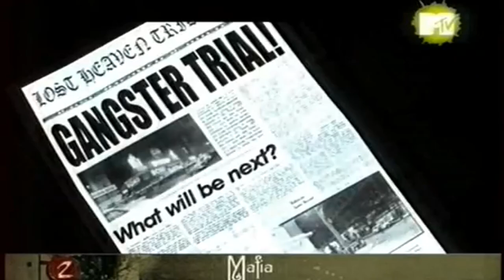47 - Страшно Интересно (ТК "MTV Russia", 25.08.2009 года) SATRip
47 - Страшно Интересно (ТК "MTV Russia", 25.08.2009 года)

- Тема выпуска: "10 самых строгих табу виртуального мира"
В сорок седьмом выпуске передачи «Страшно интересно» мы представим вам хит-парад самых строгих табу виртуального мира.

Игры в выпуске:
10 - Загадывание желаний у Монолита (S.T.A.L.K.E.R.)
09 - Война с богами (God of War 2)
08 - Искушение Мортифилией (Obscure 2)
07 - Создание нового типа человека (Resident Evil)
06 - Вхождение на запретную планету (Lost Planet)
05 - Поднятие меча Фростморн (World of Warcraft)
04 - Запрет на опасные эксперименты (Doom 3)
03 - Нарушение кредо ассасинов (Assassin's Creed)
02 - Нарушение кодекса чести (Mafia)
01 - Открытие шкатулки Пандоры (Legendary)
Вместе с вами ужасались:
- Александр Глаголев
- Евгений Галицкий
- Евгений Дерюгин
- Максим Бажанович
- Николай Мещеряков
- Сергей Устинов
- Семен Шевцов

Продюсеры:
- Максим Бажанович
- Николай Мещеряков
- Юрий Поморцев
(с) 2009, телеканал "MTV Россия"
(с) 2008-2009, Производство "Креатент" по заказу "MTV Россия"